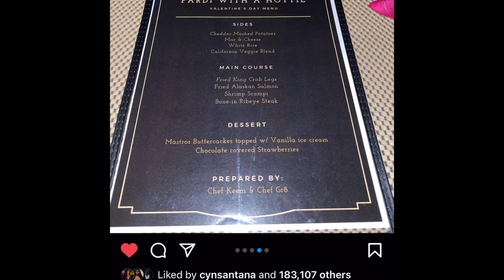MEGAN THEE STALLION X PARDI SHUT DOWN ABUSE RUMORS! ❌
Meg Thee Stallion and Pardi shut down the abuse rumors.

I am a sweet southerner from the ATL and I love to sip sweet celebrity tea This is a blog about celebrity tea , not GOSSIP. Gossip is spreading rumors and or false information. I am here to commentate or inform on what is already made public or known. The sweet tea sipped & spilled here is not to be taken as fact but as an opinion and open discussions. Please do research personally as this channel is not accountable for one's personal perception of public information.